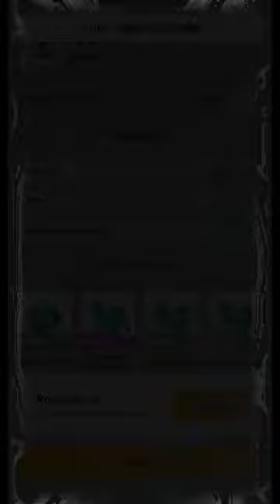hunt-a-thon fun 2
hunt-a-thon fun Start of a new series where everything huntathon lol

0:00​ - Intro
3:08 - Midway

-akamu